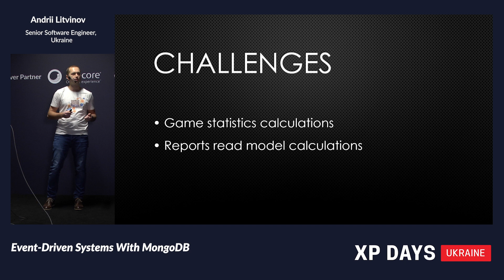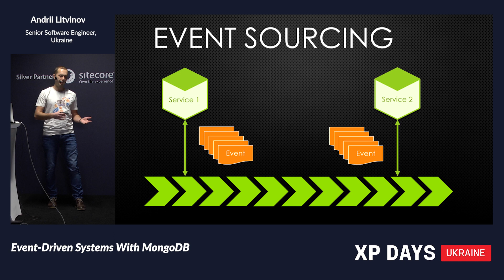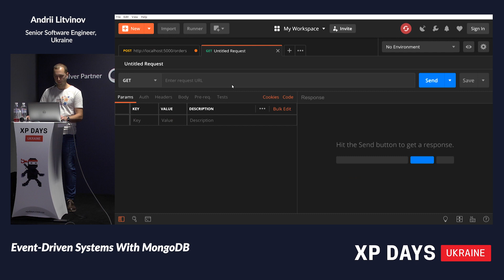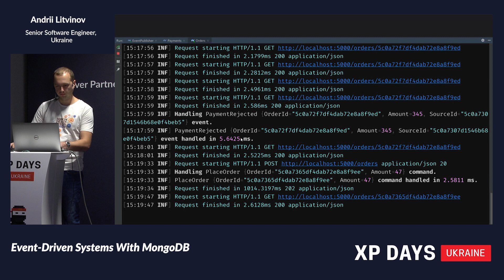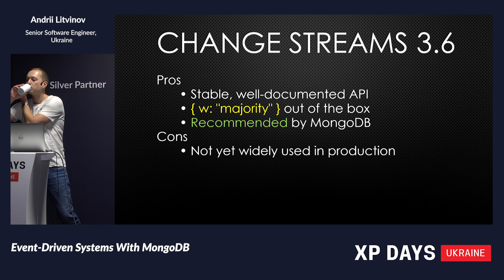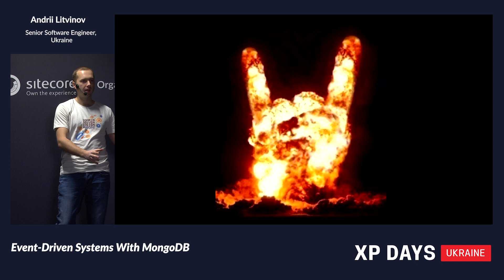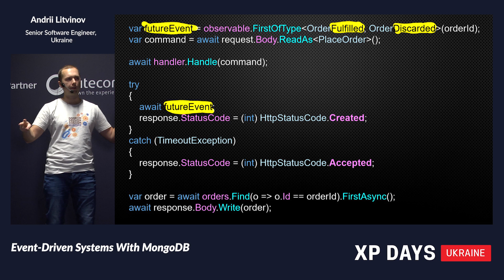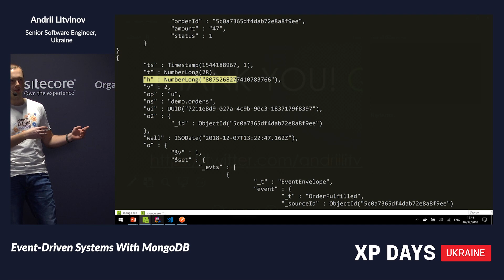Event-Driven Systems With MongoDB (Andrii Litvinov, Ukraine) [RU]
MongoDB is popular choise for data persistence which had no support for ACID transactions up until v4. Even having such support, transactions incurs higher performance cost and can lead to deadlocks.

In this talk I will explain challenges of achieving data consistency in systems that does not support AСID transactions, how to communicate state changes in a reliable manner and the approach to ensure eventual consistency of data with examples in C#.